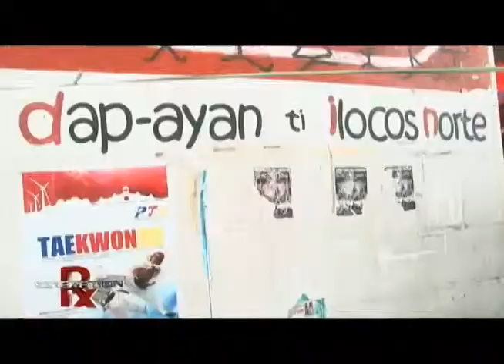GENERATION RX - DAP-AYAN TI ILOCOS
GENERATION RX . LIVE HEALTHY. TRAVEL LIGHT.
AIRING DATE: JANUARY 11, 2014
8:00-8:30AM